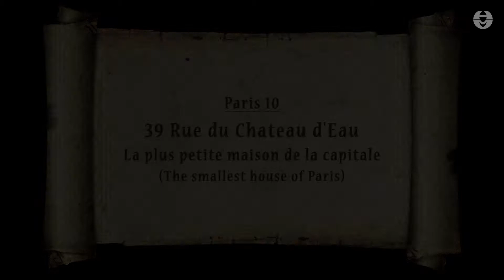Time travel in Paris old & new. Shahyar Ghanbari Safarnameh. شهیار قنبری سفرنامه پاریس قدیم و امروز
I spent lots of time and energy for search, research and preparing this video. It took about two years to finish this project.
ساختن این ویدئو نزدیک به دو سال طول کشید. تحقیق و پیدا کردن عکسهای قدیمی و محل جدید اونا، بیشترین انرژی رو می گرفتن. بعضی وقتا می رفتم سر محلی که عکس قدیمی گرفته شده، ولی می دیدم نقطه ای که عکاس ازش عکس گرفته وجود نداره، یا اینکه می دیدم یه ماشین گنده اونجا وایستاده و تکون نمی خوره و نمی شه عکس گرفت. برای یه عکس نزدیک به دو ساعت صبر کردم تا ماشین بره و برای دو تای دیگه مجبور شدم برم و یه روز دیگه بیام. خلاصه اینکه مشکلات غیر قابل پیش بینی زیاد بودن.
و اما در مورد موزیک: اول تصمیم داشتم یکی از آهنگای قدیمی فرانسوی رو روی کار بذارم، ولی بعد دیدم هیچ آهنگ و متنی بهتر از سفرنامه ی شهیار قنبری روی این تصاویر نمی شینه. پس از این آهنگ جادویی برای کارم استفاده کردم